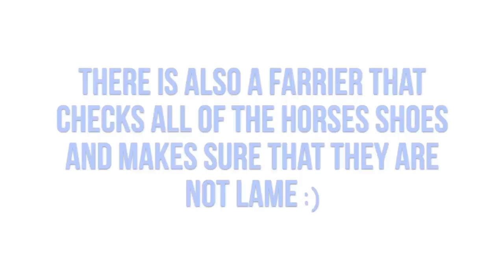Pony Club Camp | What to know? | This Esme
Music
Heroboard